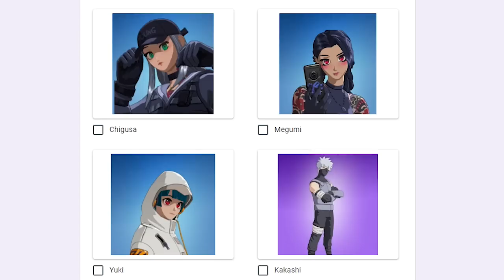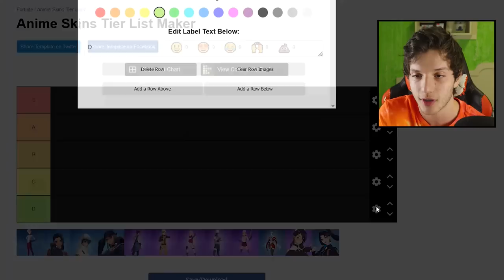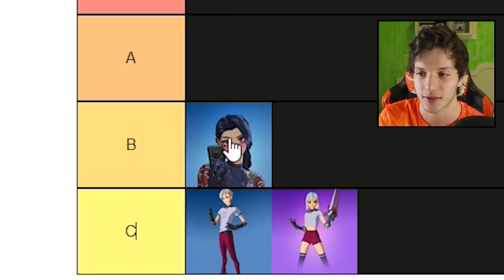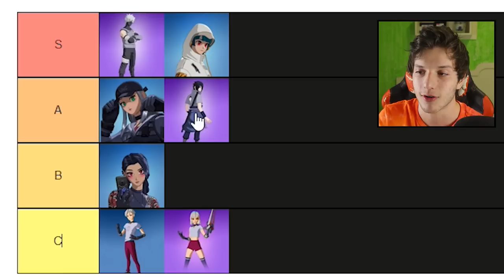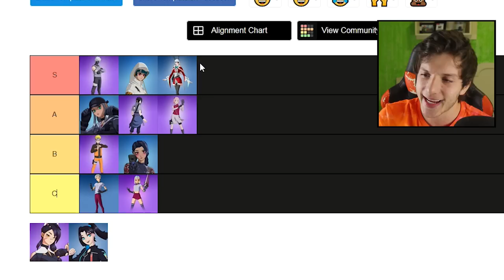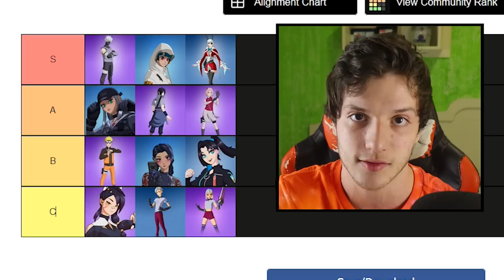CLASSIFIQUEI AS SKINS ANIME DO FORTNITE! (Tier List)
Programa para editar: Adobe Premiere